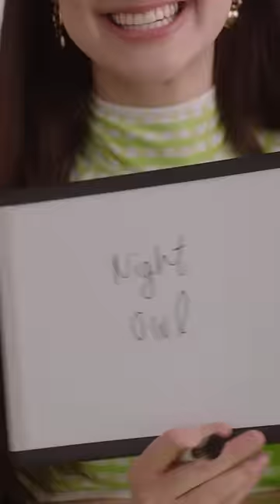How well do the boys know Belly?!? 😳 | The Summer I Turned Pretty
Pack your bags and get ready for more summer love at Cousins Beach! Season 2 of The Summer I Turned Pretty hits Prime Video July 14th.